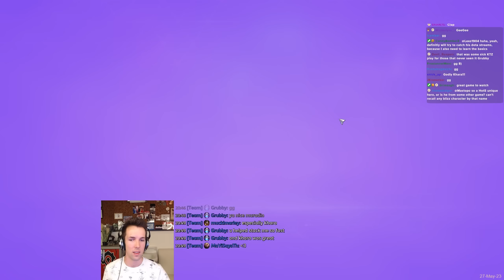Kel'thuzad is the HOTS Hero that feels more like a DOTA2 Hero - Grubby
If there's one HotS hero that would deserve a spot in the Dota 2 roster, it HAS to be Kel'Thuzad! Join me in this Towers of Doom game where I teach you the secret technique of chains and

Kel'thuzad is the HOTS Hero that feels more like a DOTA2 Hero (Game played on 22-May2023)